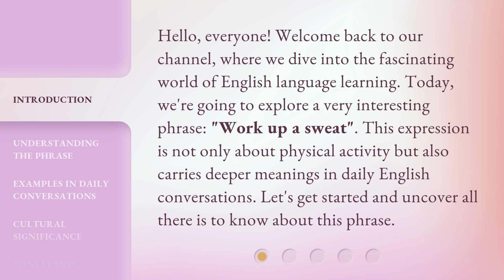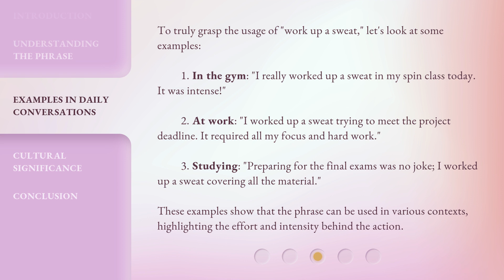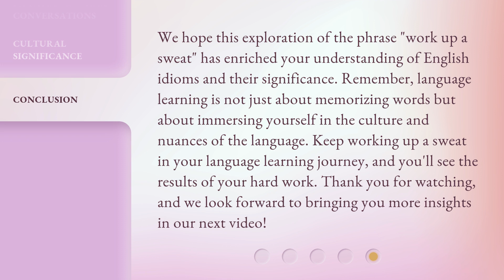Breaking a Sweat: The Journey to Achievement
00:00 • Introduction - Breaking a Sweat: The Journey to Achievement
00:35 • Understanding the Phrase
01:03 • Examples in Daily Conversations
01:43 • Cultural Significance